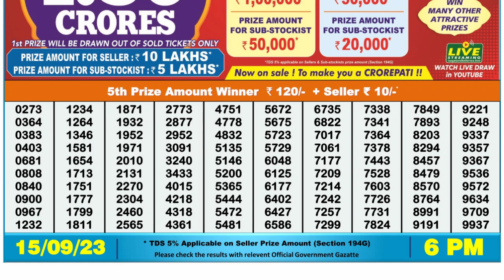Dear Lottery Sambad 6pm today 15.09.23 Nagaland State Lottery Result